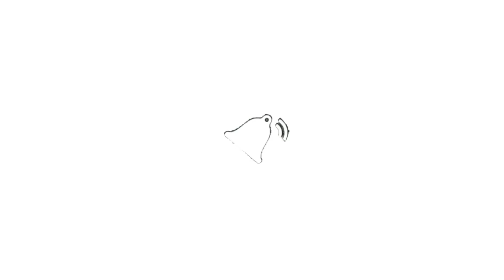SEPHORA HOLIDAY VIB SALE 2020 RECOMMENDATIONS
It's the most wonderful time of the year! Sephora has officially announced their holiday sale dates for 2020!
VIB Rouge will start on October 30- November 9th
VIB will start November 3- November 9th
and Beauty Insiders will begin on November 5- November 9th

In this video, I share my Sephora holiday sale recommendations for 2020! These are my favorite products that I love and continue to repurchase! Let me know what's on your list this year for the Sephora Holiday Sale!

(one-time tip that goes directly towards supporting my channel)

& use code: NESSACXBEAUTY to receive $5.00 to shop on poshmark